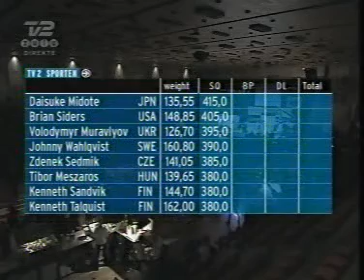IPF2003SHW1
IPF Men Open 2003 SHW